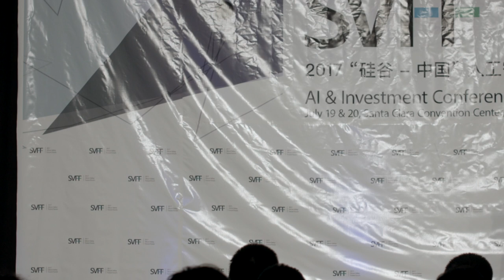SVFF2017, Anima Anandkumar, AWS Deep Learning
Dr. Anima Anandkumar joined AWS in November 2016, as Principal Scientist on Deep Learning. She was an associate professor in the EECS Department at UC Irvine since August 2010. She has earned several prestigious awards, including the Alfred P. Sloan Research Fellowship, the NSF CAREER award, and Young Investigator Research awards from the Army Research Office and the Air Force Office for Sponsored Research. At SVFF2017, Anandkumar gives an inspiring speech about efforts of AWS deep learning group at Amazon.